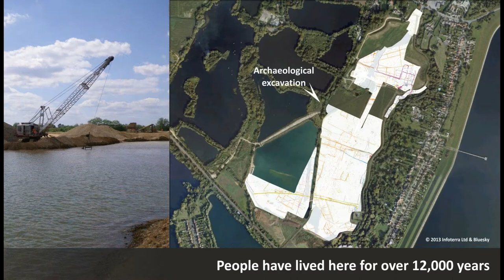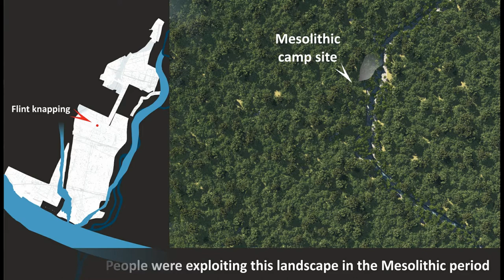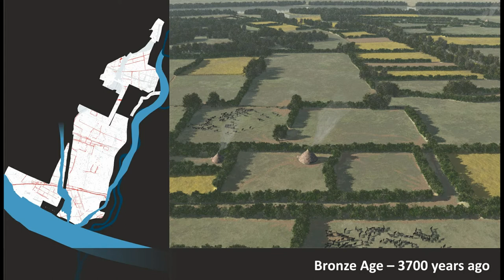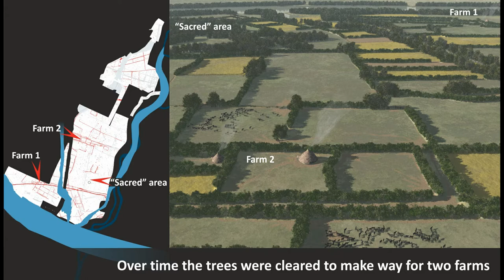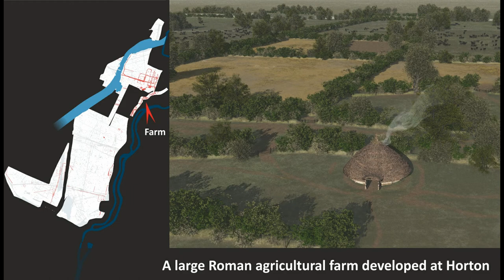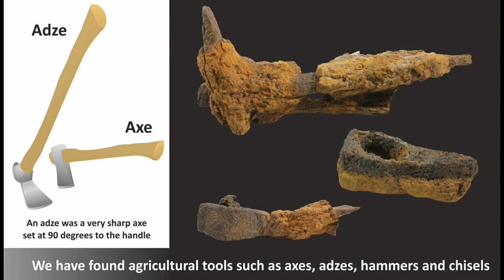The archaeology of Kingsmead Quarry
Investigations at Kingsmead Quarry, Horton, Berkshire, UK, have revealed a complex archaeological landscape and evidence that people had used the area since the end of the last Ice Age, a period of over 12,000 years. This silent slide show animation shows in pictures some of the more important discoveries including the Neolithic Houses and the female Beaker Burial with gold beads. For more about this site visit our project pages: